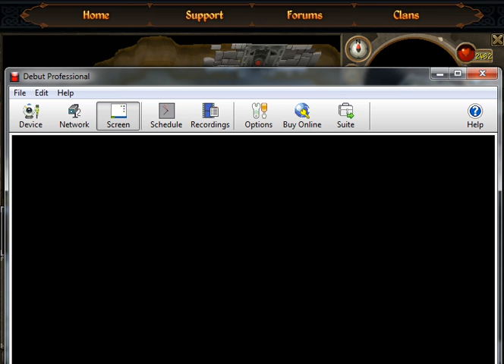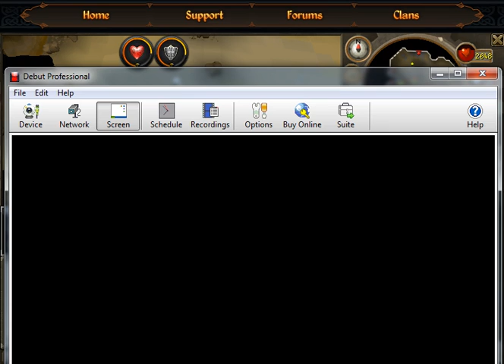Eventest1's POV from scratch series Ep2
well in this episode i kill green dragons/Druids